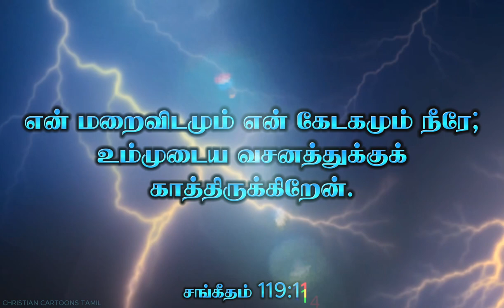Today Bible verse | Today's verse | இன்றைய வசனம் | 22-02-2024 | Tamil Bible words